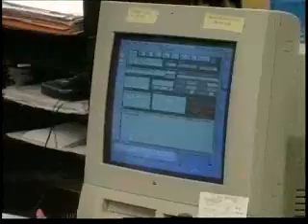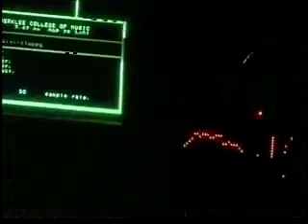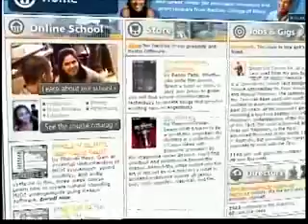Continental Airlines - Global Trends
Continental Airlines
Global Trends
June-September, 2003
Continental Airlines' in-flight news magazine, "Global Trends," is spotlighting Berklee College of Music. The 3-minute video, which profiles Berklee's leadership in contemporary music education, will be shown on Continental flights from June through September, 2003.